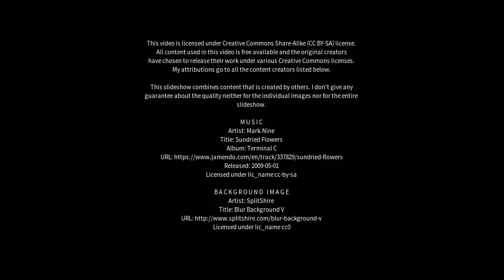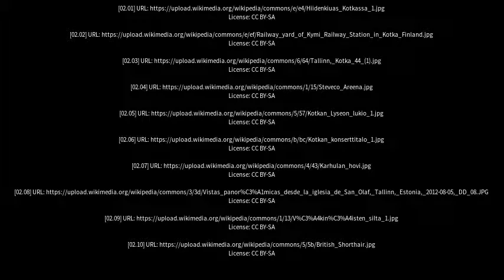Best places to visit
Best places to visit - Kotka (Finland) Best places to visit - Slideshows from all over the world - City trips, nature pictures, etc.